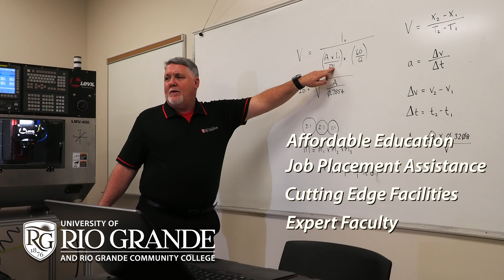Industrial Technology at Rio Grande